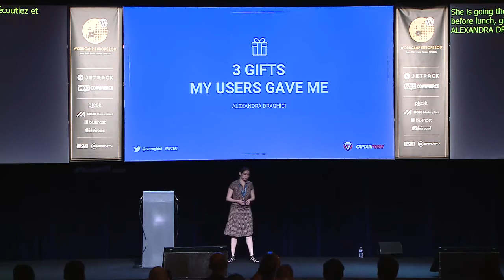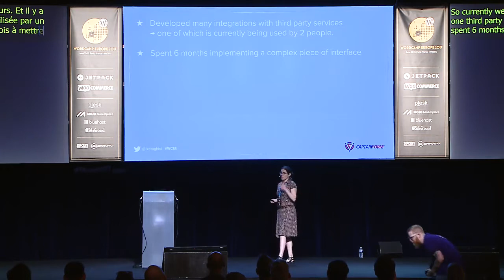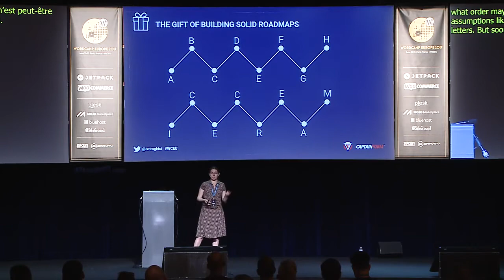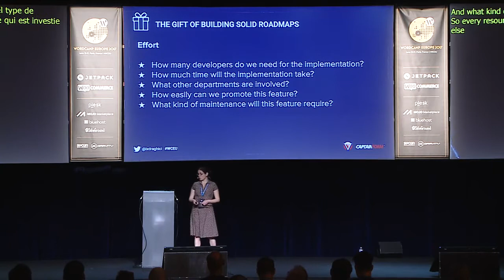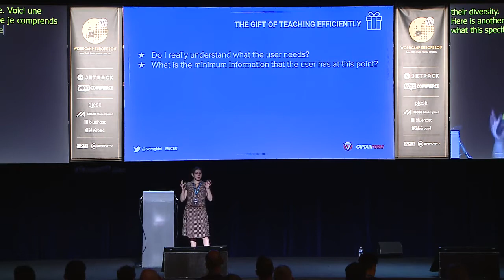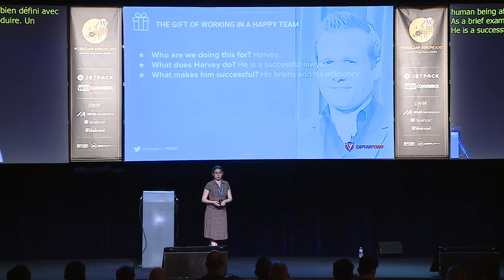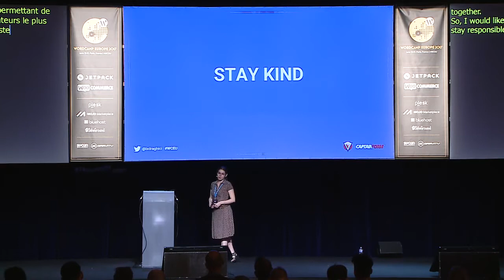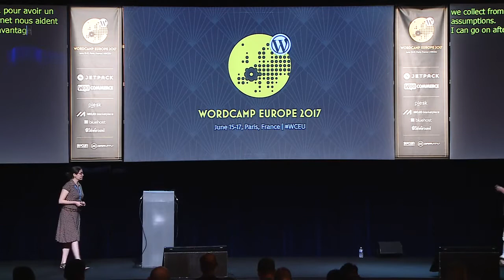Alexandra Draghici: 3 Gifts My Users Gave Me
Alexandra handles product development at CaptainForm, WordPress form builder launched in 2015 by 123ContactForm. Previously, she worked in project and product management at the same company and developed a deep interest in analyzing user behavior and building solutions tailored to their needs.
She thought a user-centered approach was going to benefit the users of my product. And then I realized how much users have given me back in the process. This presentation focuses on three ways in which users have made my life better, by giving me (at least) three gifts:
The gift of building solid roadmaps
The gift of teaching efficiently
The gift of working in a happy team